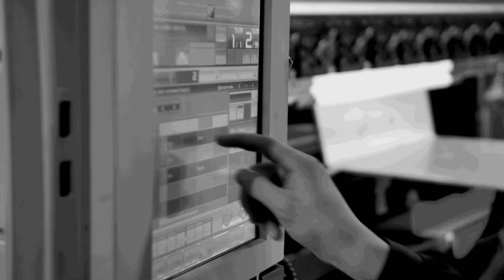Correa boring system in Spanish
Raúl, Nicolás Correa's Area Manager, presents the new boring system to MTDCNC.
This boring system combines the advantages of a milling machine, speed, precision and flexibility, with those of a boring machine, rigidity with high torque and power.
The new boring system, recently patented by Nicolás Correa, received the National Award for Advanced and Digital Innovation during the 31st edition of the BIEMH exhibition.